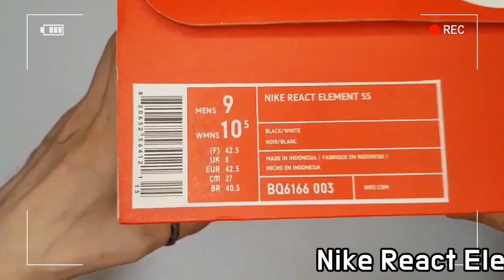nike react element 55 BLACK unboxing/nike react element 55 on feet review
it's AUTHENTIC !